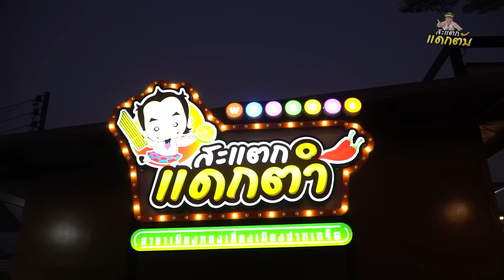ตั้งใจมากินขนมจีน!!! แต่มาผิดงาน พี่เท่ง เถิดเทิง!!!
line: kitchapat64
คุณน้ำ LINE ID : kitchapat64